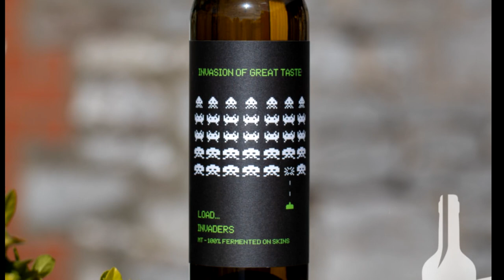Banned from Twitter comedian Jo Caulfield on The Wine Show @ HOME 🚫 🍷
When Twitter banned Jo Caulfield for posting ‘Wine is fu*king great, try some’ we knew had to get her on The Wine Show @ HOME.

To celebrate her twitter notoriety and salute her pluck, Jo will be joining Joe Fattorini (via Zoom) to taste some ‘banned’ wines.

You can taste along with Joe and Jo too. You will find the wines and where to buy them below ⇩

THE WINES

Jo Caulfield’s Banned-Wines selection:
Independent merchant: Novel Wines

- Babylonstoren Viognier 2018, South Africa

- Eschenhof Holzer Invader Orange 2019, Austria

- Chateau Purcari Maluri de Prut 2016, Moldova